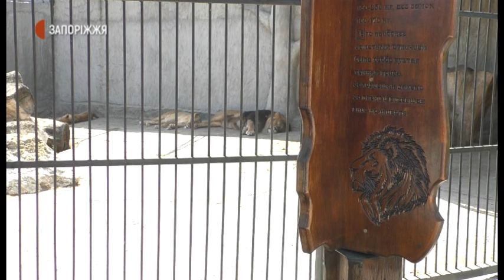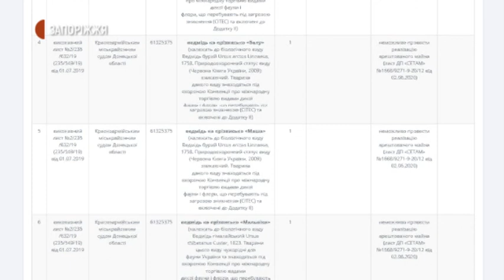Новини - Дев’ятьом хижакам – трьом левам та шістьом ведмедям шукають нову домівку - 06.07.2020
Дев’ятьом хижакам – трьом левам та шістьом ведмедям, яких конфіскували півтора роки тому з зоопарку на Донеччині, шукають нову домівку. Інформацію про безоплатне передання хижаків розмістили на онлайн-майданчику «Сетам», що створений Міністерством юстиції України. Зараз леви та ведмеді перебувають в реабілітаційному центрі у Василівці, коли і куди потраплять далі – дізнавалася Юлія Сеник.